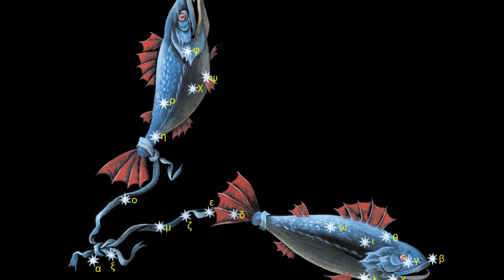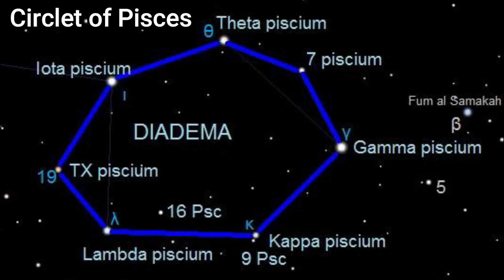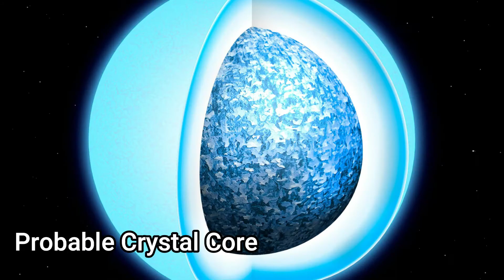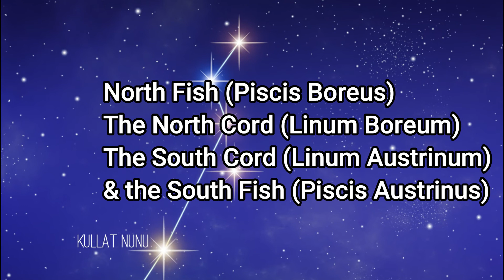the constellation Pisces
A look at Pisces - the fish one of the 13 Zodiac signs.

Auriga Astronomy provides the best mobile planetarium and Spectacular Educational travelling Cinema Style Astronomy Shows in the UK, as well as the most vibrant and up to date YouTube channel of ANY mobile operator in the UK.

New videos uploaded every Monday 9am UTC
0:00 Start
0:52 Major Stars
3:33 Asterisms
4:00 Deep Sky Objects